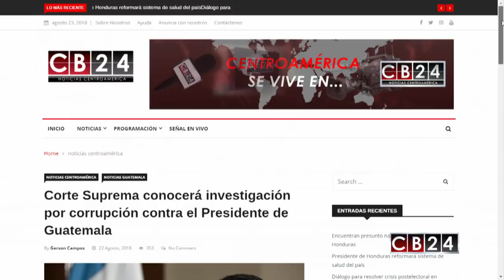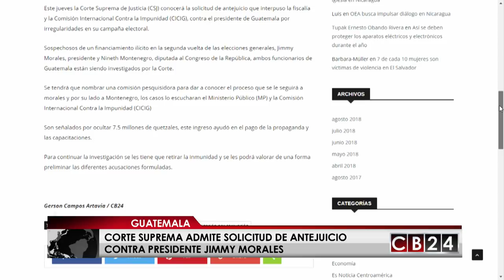Lo que está pasando en Centroamérica y el mundo este 23 de agosto del 2018 en Avance CB24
En Avance CB24 Conozca lo que está pasando en Centroamérica y el mundo este 23 de agosto del 2018.

24 Horas conectados con la información